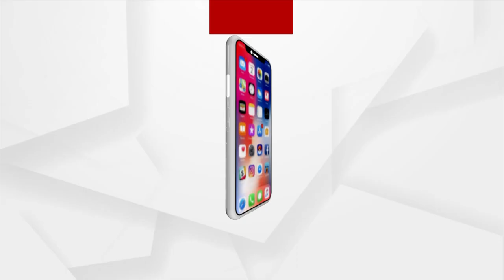Odisha Woman Cricketer Rajashree Goes Missing